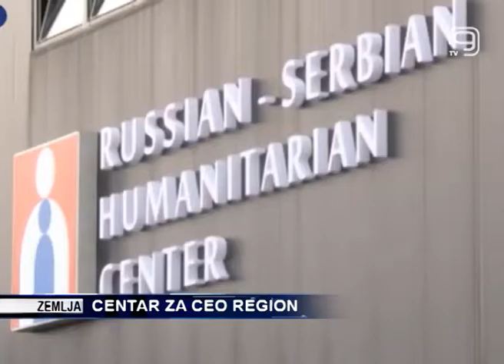TV KANAL9, NOVI SAD: Centar za ceo region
Pomoćnik ministra unutrašnjih poslova i načelnik Sektora za vanredne situacije Predrag Marić otvorio je danas u Nišu Centar za upravljanje u kriznim situacijama, Srpsko-ruski humanitarni centar i tom prilikom ukazao na njegov značaj u bržoj komunikaciji i reagovanju.